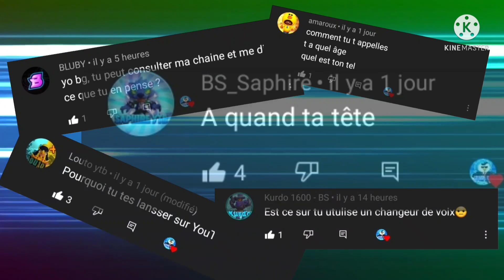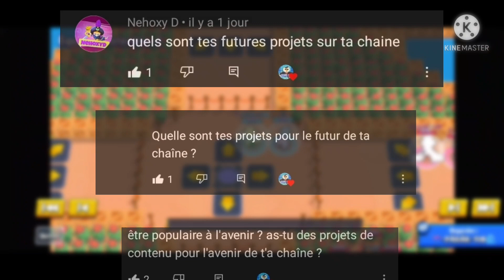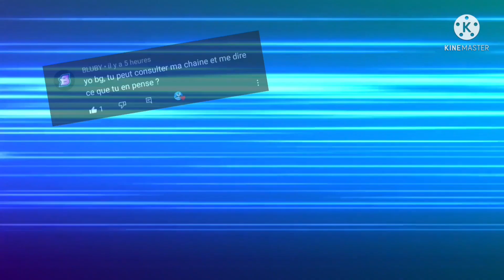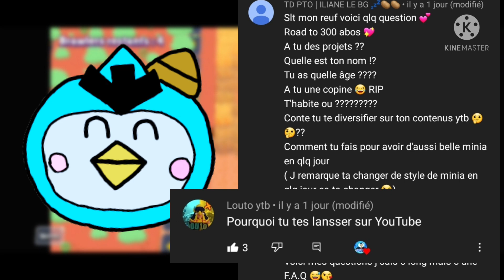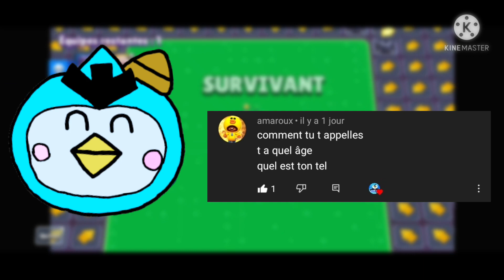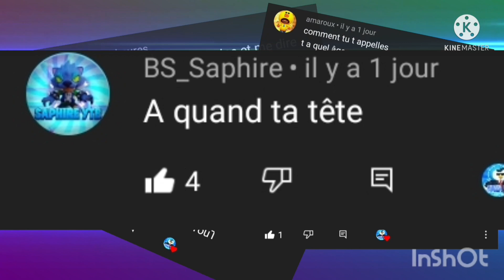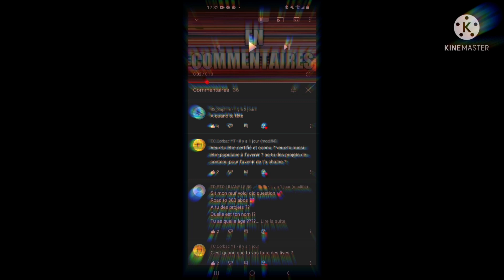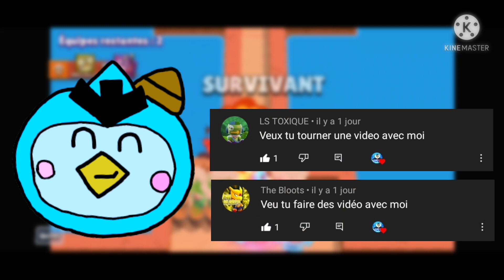F.A.Q des 300 abonné merci !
Tout le monde Aujourd'hui nouvelle vidéo F.A.Q des 300 abonné !

Et bien sûr ytb!
🌏Rejoin le clan dans le quelle je suis ⬇️

🥇Force Be

Si tu na pas assez de tr rejoin⬇️

🏅Force Be 2
Pour m'envoyer vos clips vidéo (tricks shot-funny etc...)🔻